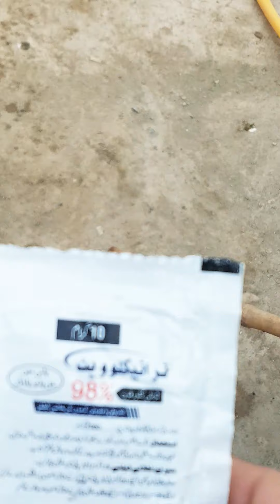Palay Khan Heera of Kandahari Sindi Blood Line & Tips For Removing Lice Joowey From Aseels:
VideoDated: 12 Aug 2020.

PLEASE watch video till end as I have shown my Kandahari Heera Breeder of Cage#31 and also tips for killing joowey in Aseels.